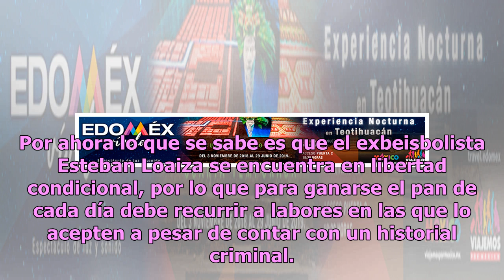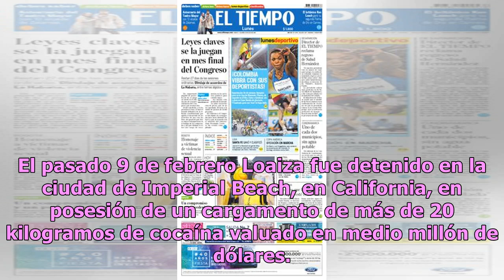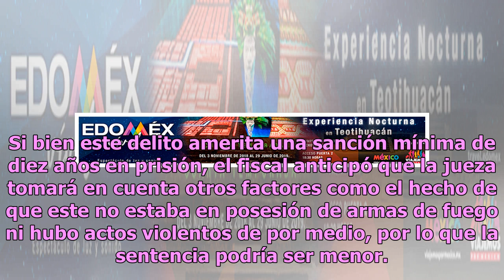Exhiben triste realidad de Esteban Loaiza esperando sentencia por narcotráfico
Esteban Loaiza, lanzador de béisbol profesional retirado en México, volvió a ser flanco de polémica al aparecer en algunos videos en un estado completamente diferente al que sus fanáticos estaban acostumbrados a ver. Con el fin de dar cuenta de lo ocurrido con la exestrella deportiva, la periodista ...